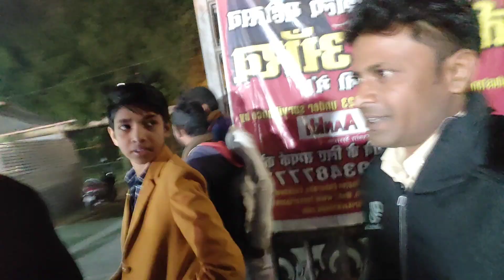हिंदुस्तान महा उत्सव आशियाना का मेलाfamilyvlogs